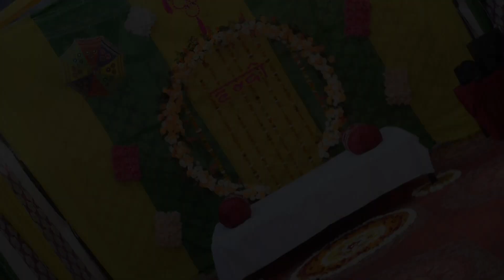New Haldi Ceremony 2023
Haldi Ceremony Highlight